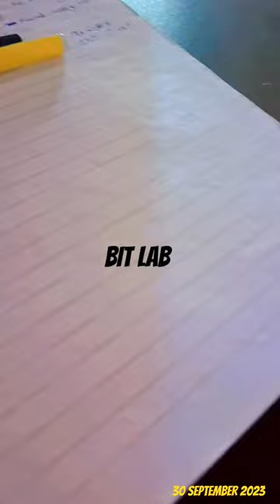polytechnic college etah# study